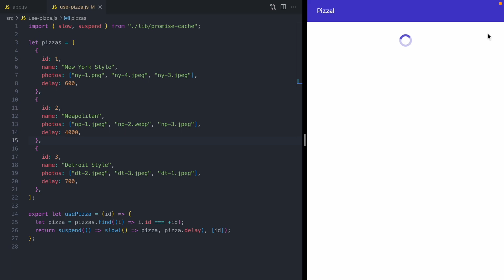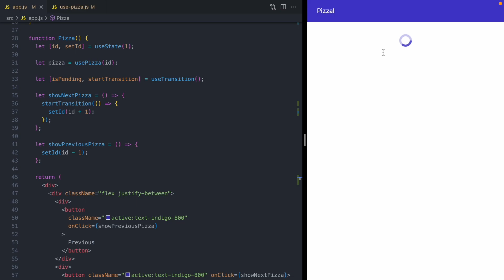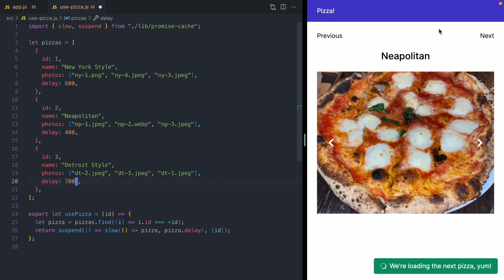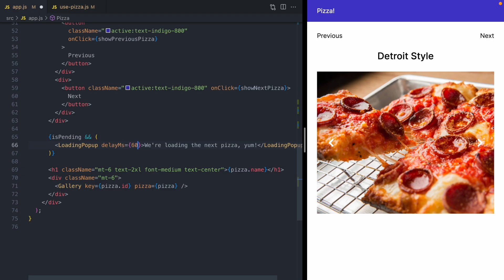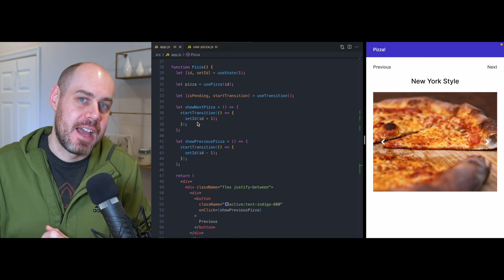Transitions that Suspend - React 18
Today we're going to take a look at the useTransition hook that's new in React 18.